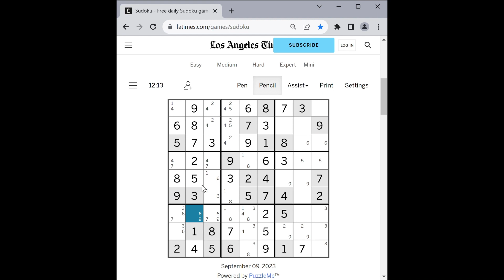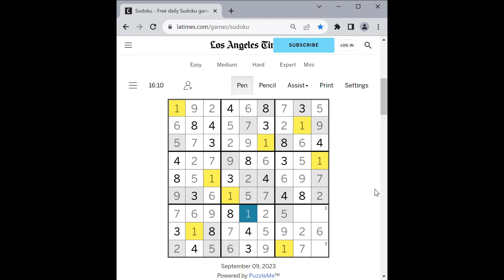LA Times Expert Sudoku - Sep 9, 2023